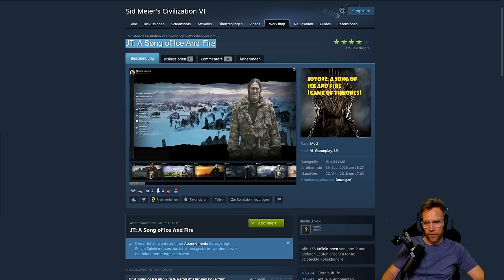Training für den Strategiegipfel bei @ROCKETBEANSTV mit der Game of Thrones-Mod!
Let's Play zu Sid Meier's Civilization VI.